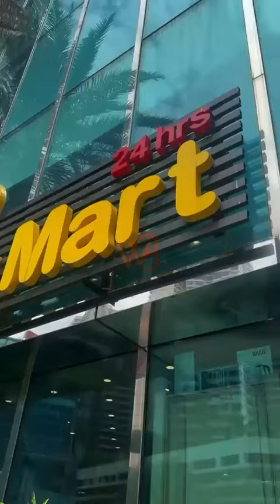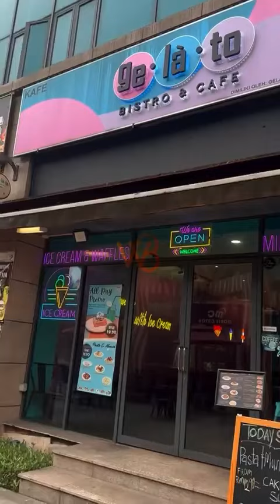Country Garden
Explore the variety of shops at Country Garden, where convenience meets flavor! Whether you're stocking up at the local marts or indulging in a delicious meal at one of the restaurants, there's something for everyone🛍️🍽️.